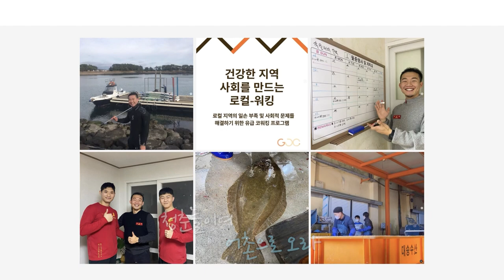[해피플러스] 나는 청년 어부입니다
어촌의 새바람을 불어넣고 있는 불꽃같은 청년 어부 황수현씨
청년으로서 발휘할 수 있는 기량과 아이디어를 모아
어촌에 활기를 불어 넣는 청년 어부의 에너지를 응원합니다